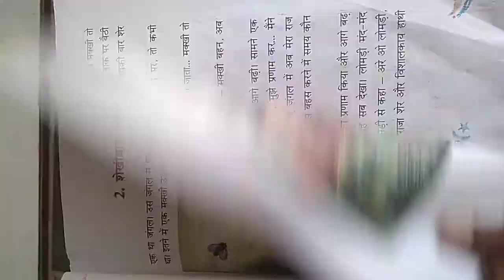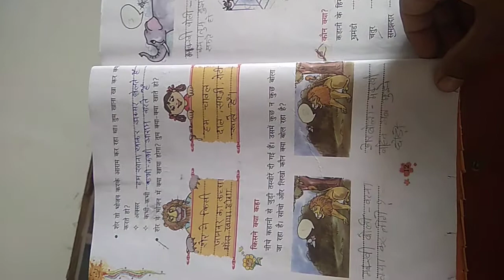3rd Hindi 1